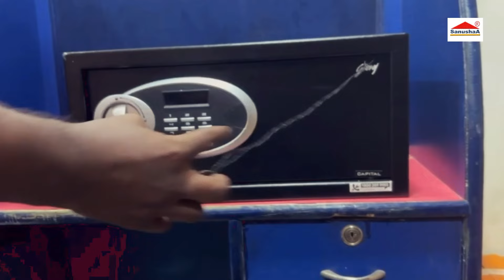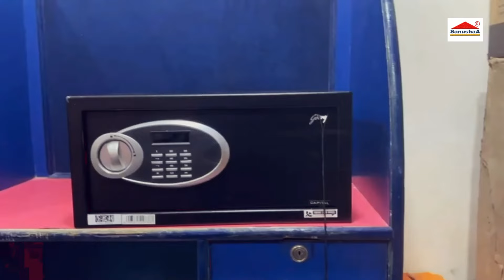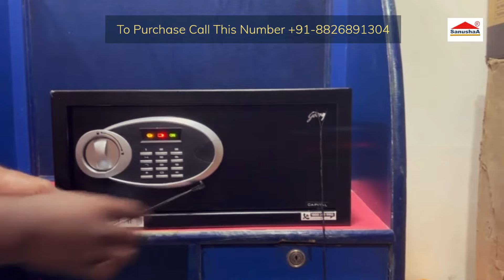How To Use Godrej Hotel Safe | How to Operate and Set Locker Code | Godrej Capital Locker - Tijori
How To Use Godrej Hotel Safe | How to operate and set the combination lock | Godrej Capital Locker - Jewellery Locker
Demonstration of how to use a Godrej hotel safe locker In order to store valuables such as money, laptop computers, cell phones, jewelry and other valuables. In this video we talk about how to operate and set the combination lock for hotel safe in order to lock it as well as how to open the hotel safe locker if using a combination code.
गोदरेज होटल सेफ लॉकर का उपयोग कैसे करें इसका प्रदर्शन पैसे, लैपटॉप कंप्यूटर, सेल फोन, गहने और अन्य कीमती सामान जैसे कीमती सामान को स्टोर करने के लिए। इस वीडियो में हम बात करते हैं कि होटल सेफ के लिए कॉम्बिनेशन लॉक को कैसे संचालित और सेट किया जाए ताकि इसे लॉक किया जा सके और साथ ही कॉम्बिनेशन कोड का उपयोग करके होटल सेफ लॉकर को कैसे खोला जाए।
SANUSHAA Family Welcome you for visit us
godrej safety locker,
godrej safe locker reviews,
godrej safe locker test,
godrej safe locker fingureprint,
godrej locker password change,
godrej verge safe installation,
godrej locker password forgotten,
 godrej locker battery change,
godrej verge locker battery dead,
godrej verge locker open,
Home Lockers,
 Digital Lockers,
 Safety lockers,
Godrej Secure home Safe locker,
 Godrej Nx advance Digital,